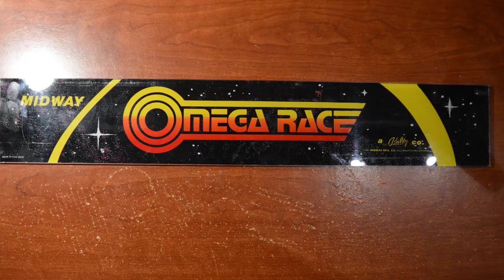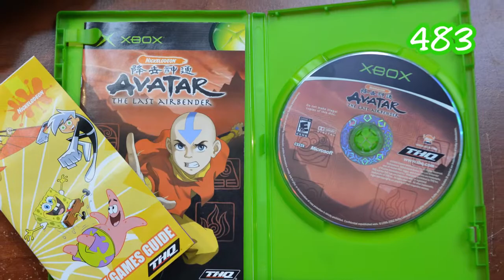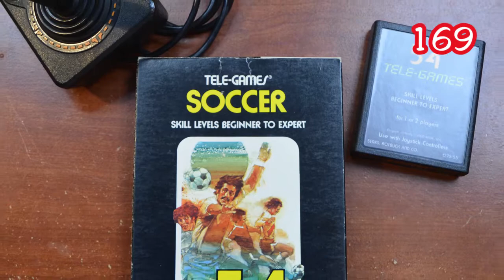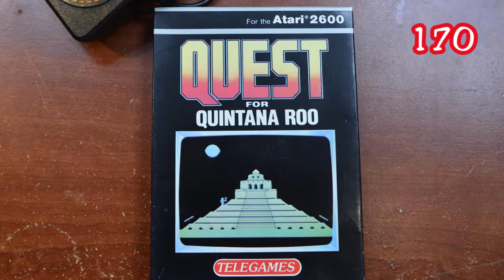Papa Pete's Pickups - Ep 56 - Spin It Records Pickups!!!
Some of my best luck for games has been at Spin-It Records, Moncton, NB, and in this video, I get a little bit of everything!  Xbox, NES and nice, complete in box Atari 2600 oddballs.  Check it out!

Finally, Check out Papa Pete on Twitter: @PapaPete16